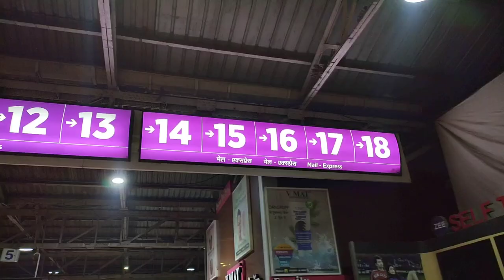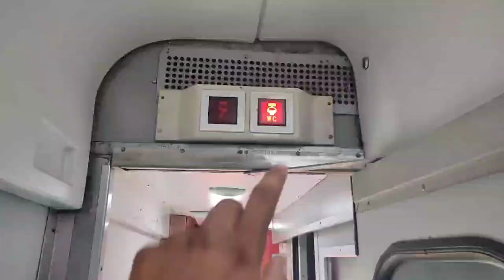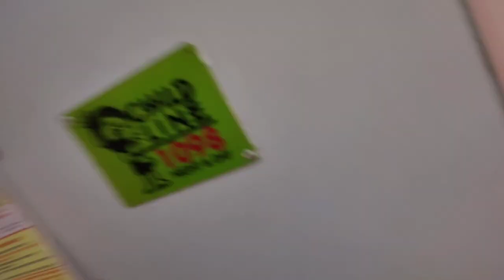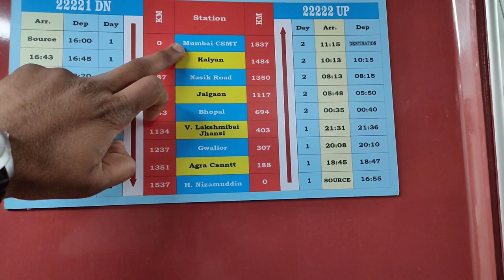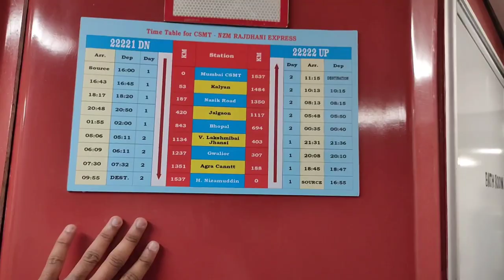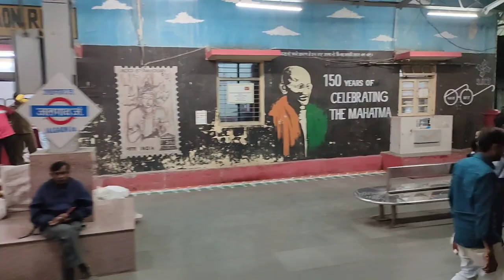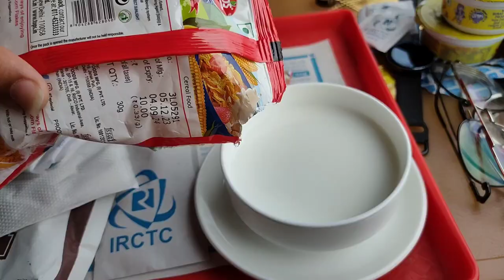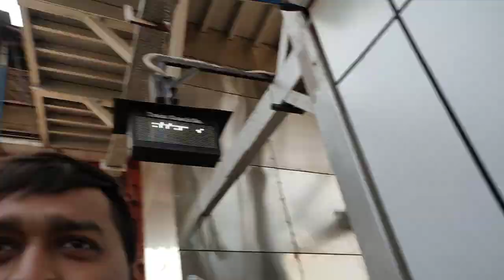Rajdhani Express 1 Ac Train Journey | Mumbai-Delhi Rajdhani Express#rajdhaniexpress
In this vlog i have travelled in First Ac and have covered every details of Mumbai Delhi Rajdhani express, what is the ticket fare, Food Quality...Comfortness of travelling.